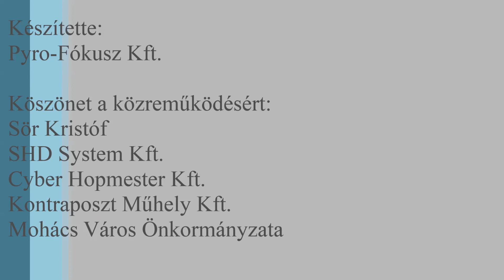Mohács pyro bemutató